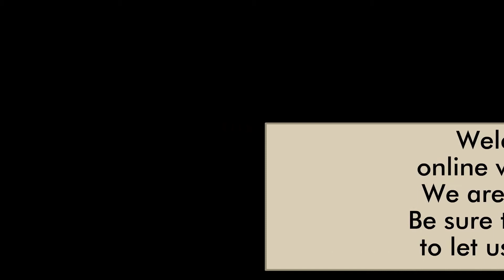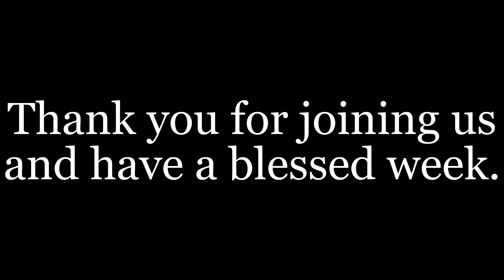2020 May 17 Worship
Special Guest, Reverend Barry Freese shares message: "Fire in the Hole."